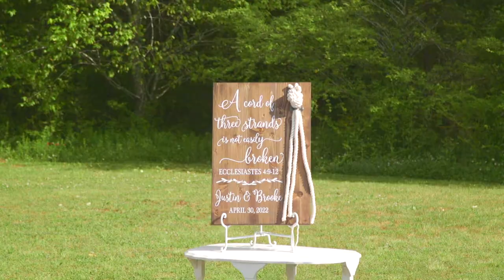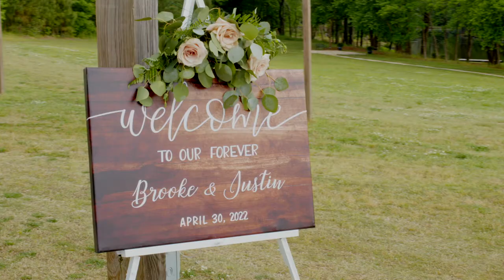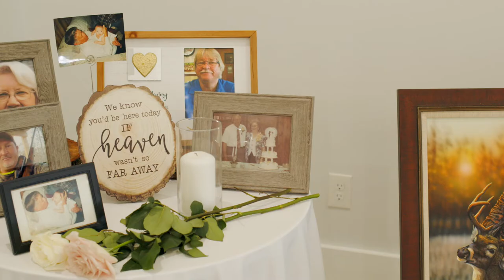Live In The Moment. Soak It All In. | Hoyt Hallow | Brooke & Justin's Wedding Film | Empire, AL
Brooke & Justin got married on April 30, 2022, in a beautiful wedding ceremony and reception at Hoyt Hallow in Empire, Alabama.

Brooke and Justin met through mutual friend's in high school and have been together for 7 years. Justin decided to propose to Brooke on a family trip to Gatlinburg, TN in 2019. It was their birthday weekend and both families stayed in a cabin together in the mountains. Since the proposal, Brooke and Justin bought a house together and have now been engaged for 3 years.

This day has been a long time coming!  A Morales Production is so excited to share these moments with their loved ones.

_ Wedding Team:
Venue: @Hoyt Hallow
HMU and Photography- Kendall McCorkren
Caterer Taco Mama Birmingham
Florist- Justice Florist-
DJ- Chris Peters
Officiant- Tyler Carroll
Security- Officer Nibblett

_ A Morales Production uses Canon and Black Magic cameras and lenses, Tascam and Sony audio, and Manfrotto and Davis and Sanford monopods and tripods.